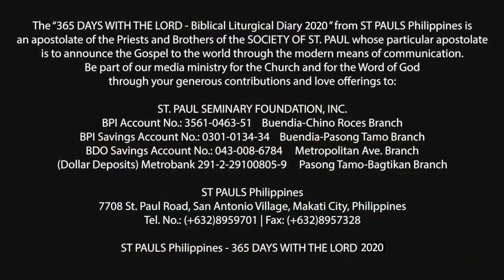365 DWTL | Friday of the Sixth Week of Easter | May 22, 2020